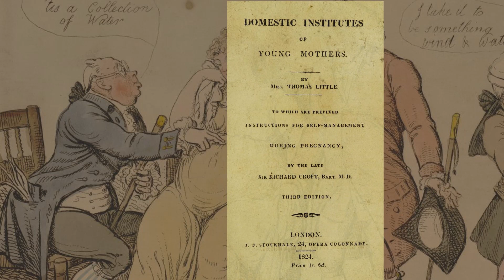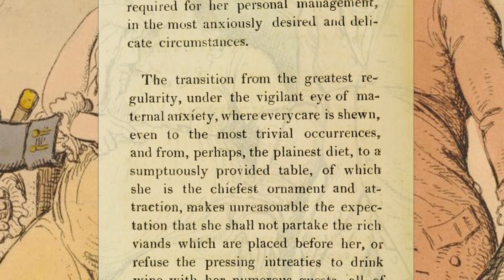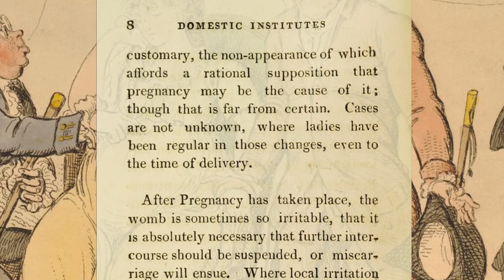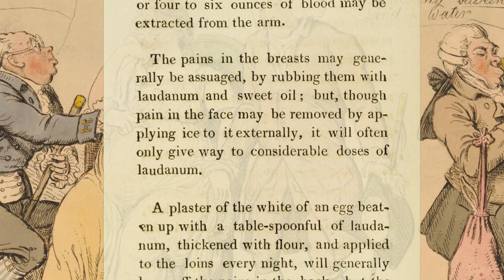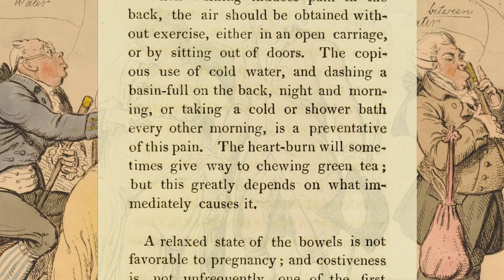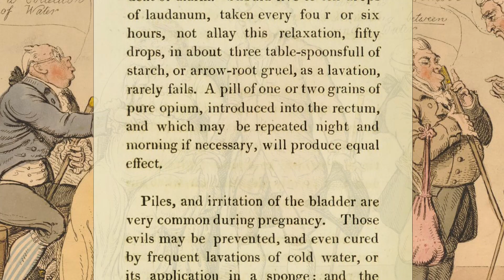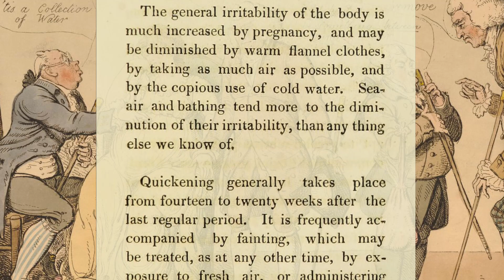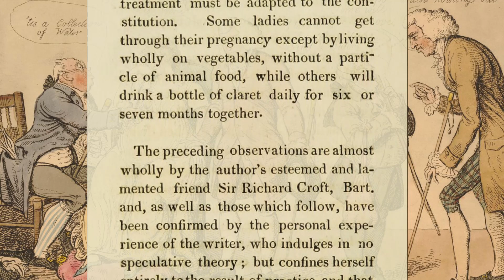Instructions for Self-Management During Pregnancy | Sir Richard Croft | Primary Source Read Along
I started doing Read Alongs to help make the historical sources I use in my research more accessible to viewers; listen to them like an audiobook or read along to see associated images and occasionally word info. As always, keep in mind that in reading these sources, I am not supporting the contents, nor should the contents be taken as advice, especially when it comes to medical or dietary matters. If there are any sources you would like to see a Read Along of, please let me know!

Everything from sore boobs, sore back, morning sickness, varicose veins, insomnia, constipation, dizziness, fainting, nose bleeds-- it's surprisingly thorough but don't take any of his advice unless your HCP agrees... and even then maybe don't?

00:00 Intro
01:09 Title Page
01:31 Chapter One
01:41 New Brides
02:32 Delayed Conception
03:04 Menstruation
03:17 Calls of Nature
03:34 I Didn't Know I Was Pregnant
03:51 Sex in Pregnancy (opium)
04:29 Pains During Pregnancy (opium)
04:45 Morning Sickness (opium)
05:19 Boob & Face Pain (opium)
05:31 Back Pain (opium)
05:43 Threatened Miscarriage (opium)
05:59 Exercise with Back Pain
06:17 Heartburn
06:24 Constipation (opium)
07:10 Hemorrhoids and Sore Bladder (opium)
07:34 Varicose Veins
07:42 General Irritability
07:58 Fetal Movements & Fainting (wine!)
08:13 Dizziness
08:39 Headaches & Obesity
05:56  Avoiding Premature Labor
09:21 Insomnia
09:28 History of Miscarriage
09:40 Capricious Appetite
10:24 Closing